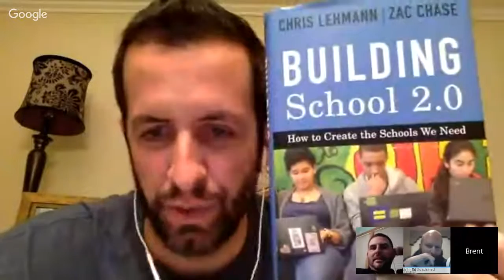Episode 62 - AJ Juliani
We close out the fall semester by catching up with design thinker AJ Juliani!